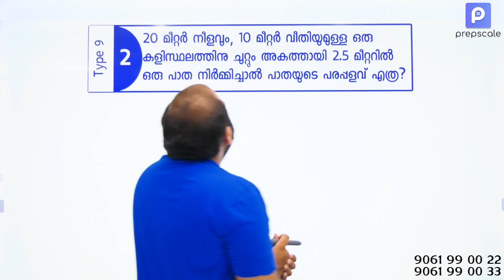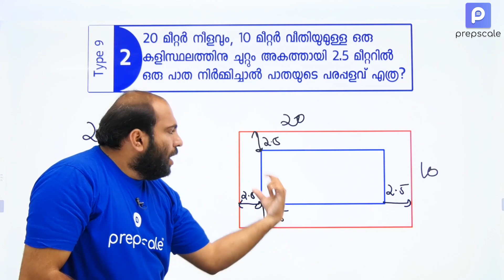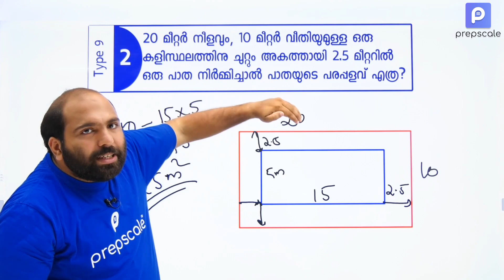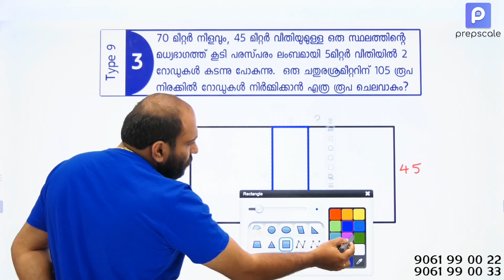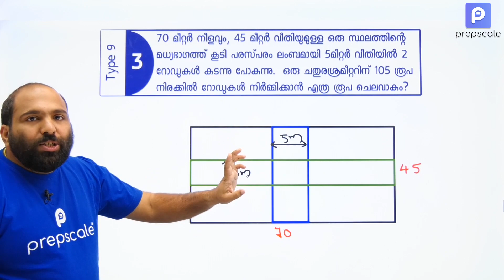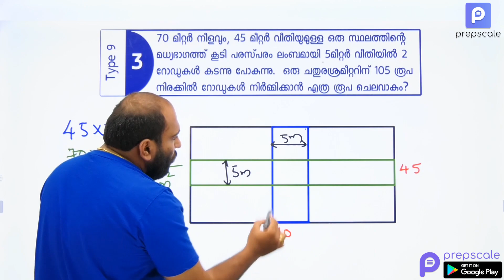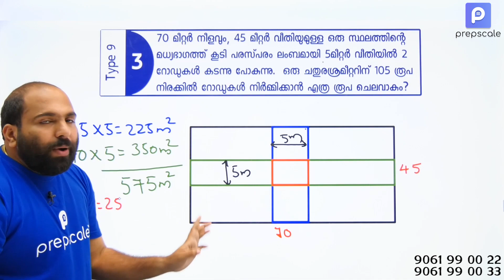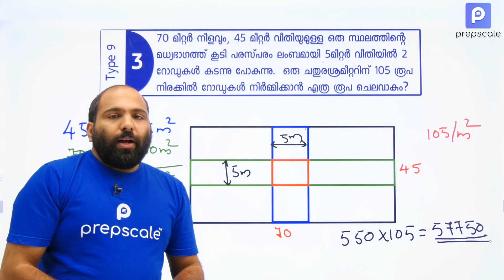Kerala PSC LDC LP/UP Assistant Maths Class | Geometry - Quadrilateral | ജ്യാമിതീയ രൂപങ്ങൾ : ചതുർഭുജം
ജ്യാമിതീയ രൂപങ്ങൾ ചോദ്യങ്ങൾ മനസിലാക്കി പഠിക്കാം

Kerala PSC - LDC LGS LP/UP Assistant - Maths Class - Geometry Rectangle | prepscale

കേരള PSC ക്ലാസുകൾ | ജ്യാമിതീയ രൂപങ്ങൾ : ചതുർഭുജം